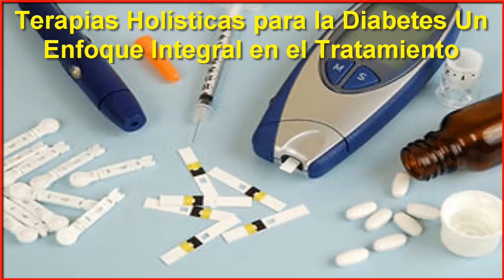Terapias Holísticas para la Diabetes Un Enfoque Integral en el Tratamiento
diabéticos
diabetico
diabetes mellitus
diabetes